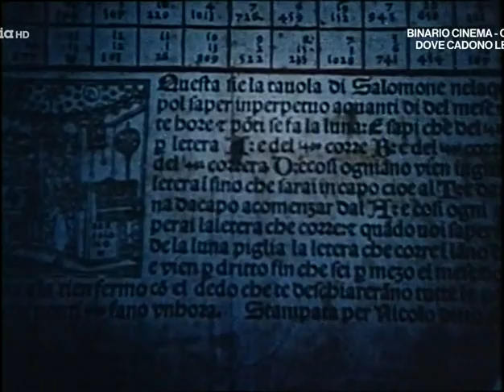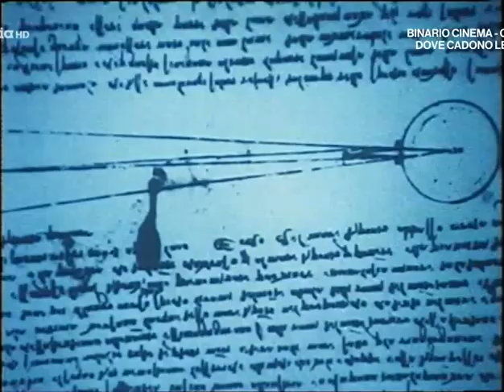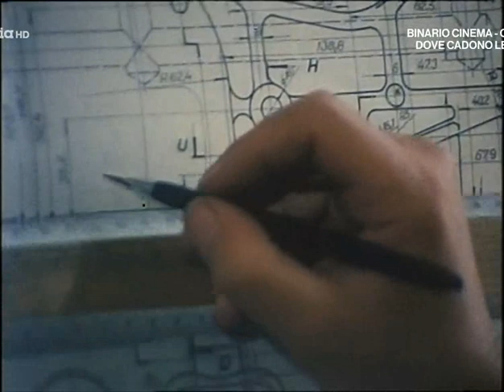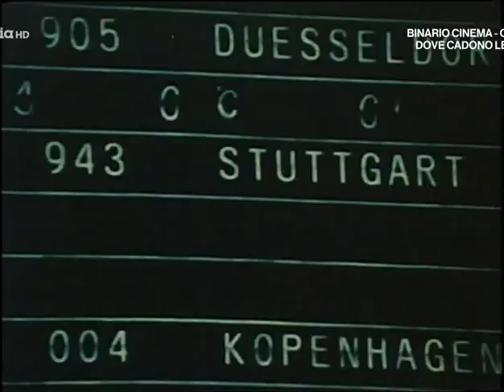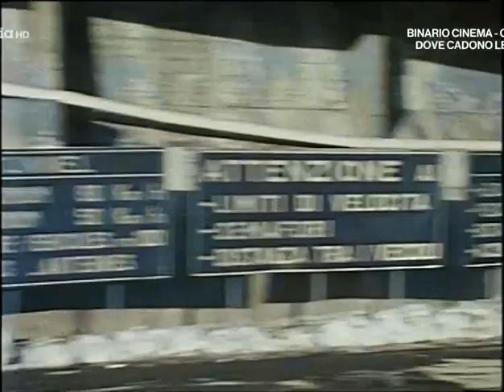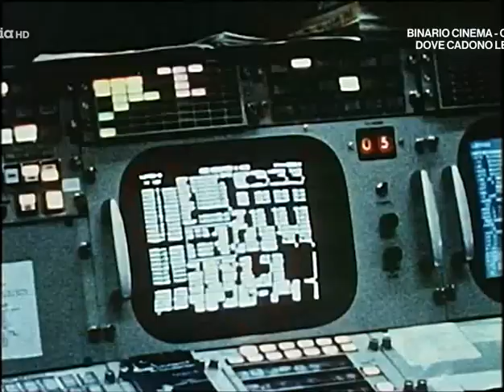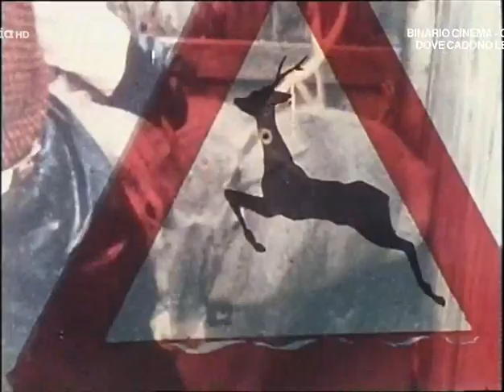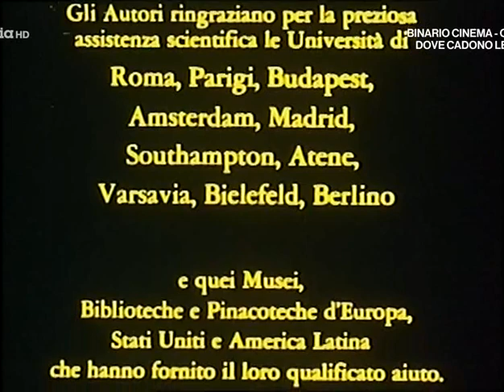L'uomo europeo, 1a puntata: "Palcoscenico Europa" (Folco Quilici)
L'uomo europeo, 1a puntata: "Palcoscenico Europa"
Regia di Folco Quilici
Direzione storica: Fernand Braudel (Collège de France)